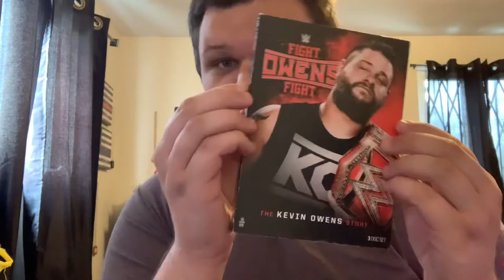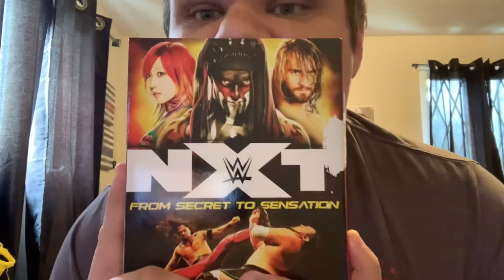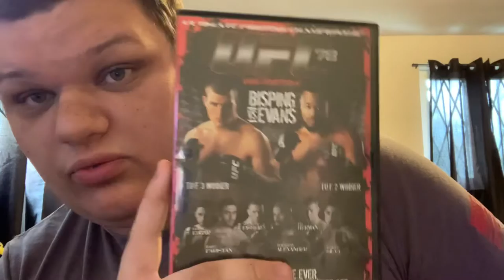KSWA Brawl Under The Bridge VI Vlog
So I hope u enjoy this video